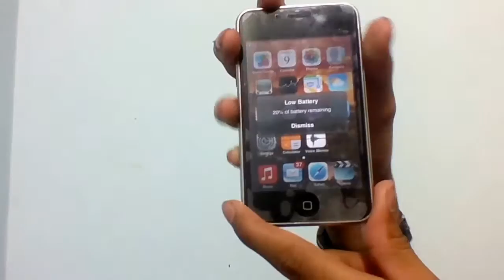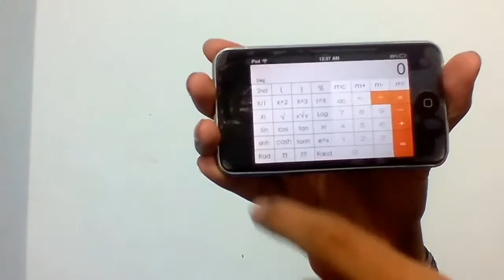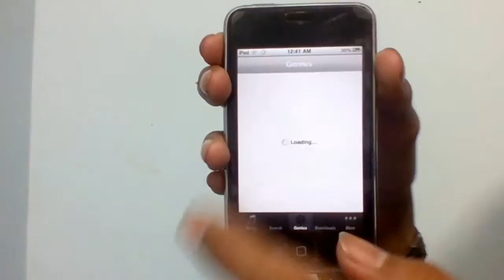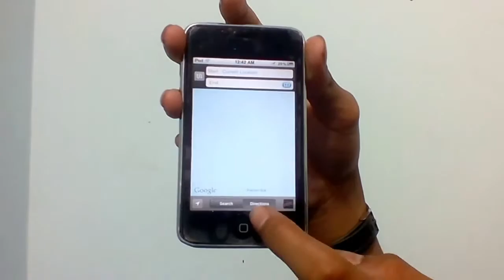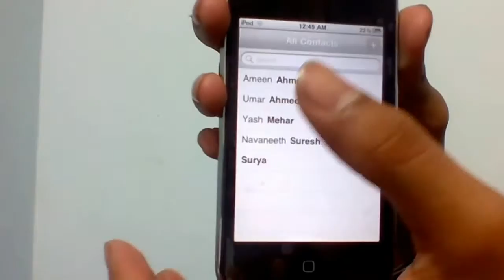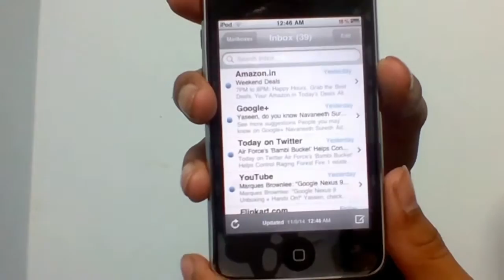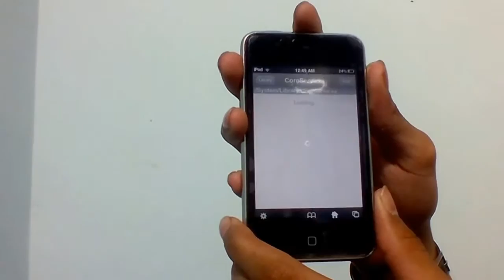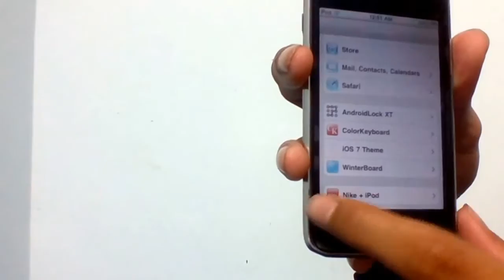iPod 2g With IOS7 Review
ipod 2g with ios 7 theme review, you will need your ipod jailbroken
to put all these themes see more for info abt which themes used

themes used

ios7 SD theme
ios7 theme
ios7 theme
ios7 lock screen
ios7 bars and battery
ios7 font

cydia apps and mods

ifile
androidlock xt